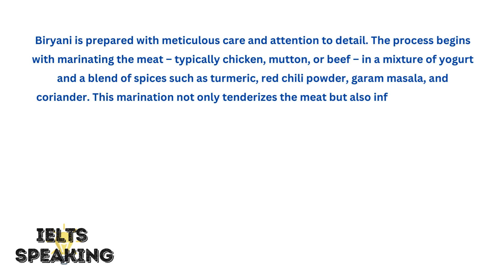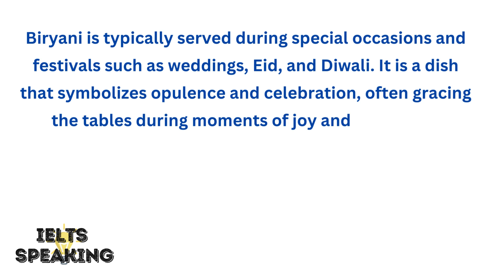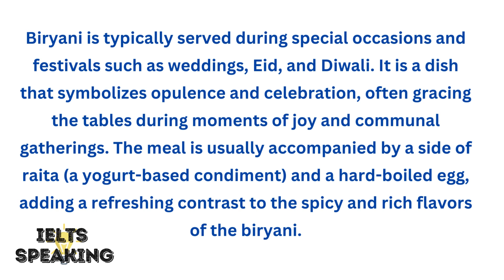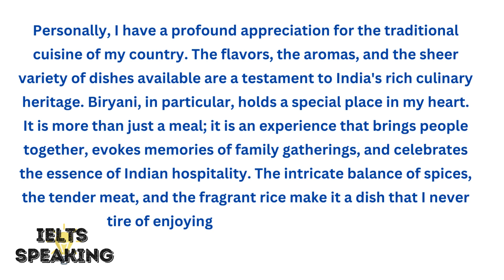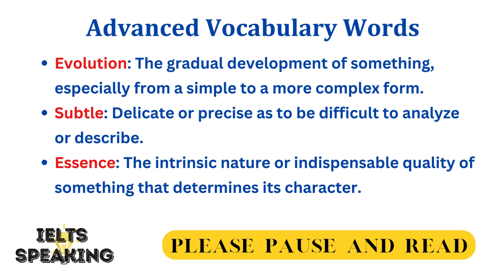Describe A Traditional Meal In Your Country - IELTS Speaking Part 2 Topic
Describe A Traditional Meal In Your Country - describe a traditional dish or meal from your culture    describe a traditional dish or meal from your culture and tradition  * describe a traditional dish or meal from your cultural centre  * describe a traditional dish or meal from your cultural culture. describe a traditional dish or meal from your culture - ielts speaking part 2 topic.
describe a tradition in your country cue card may-august 2021 with best explanation|| ielts j.
describe a traditional meal that you prepare in your country.
can you describe a traditional food from your country?!..

ielts speaking cue card 2020 | describe traditional meal in your country.

describe a traditional food in your country.

cue card /describe a traditional in your country. describe a popular traditional dish in your country - describe a traditional dish or meal from your culture    describe a traditional dish or meal from your culture and tradition  * describe a traditional dish or meal from your cultural centre  * describe a traditional dish or meal from your cultural culture..